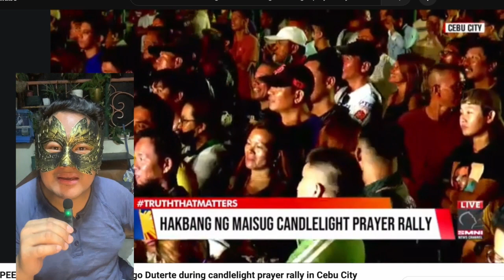Marcoses vs Dutertes: How to Get Rid of the Vice President